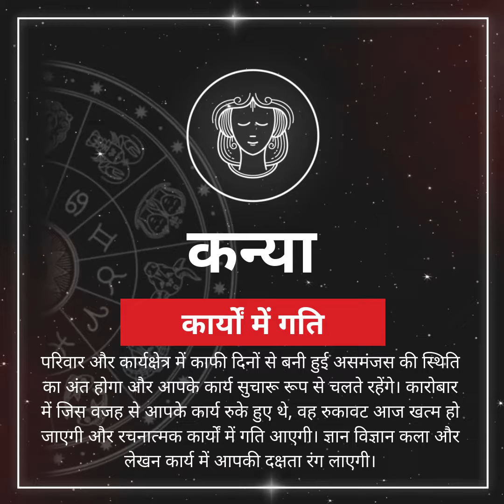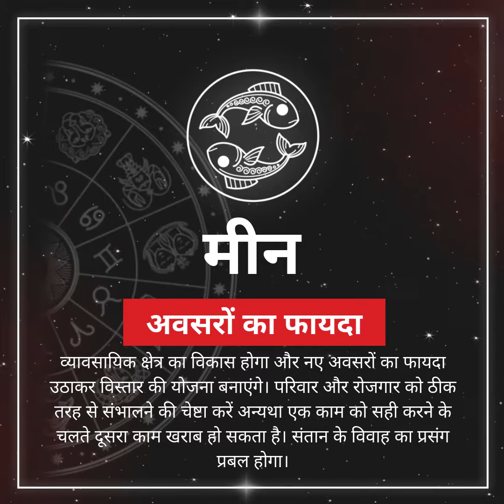rashifal 6august 2021, 6 अगस्‍त राशिफल : अचानक धन लाभ के योग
आज शुक्रवार को व्यवसायियों को सुखद समाचार प्राप्त होगा, जिससे उनके व्यवसाय में प्रगति होगी। राजनीति से संबंधित व्यक्तियों को समाज सेवा करने का अवसर मिलेगा और शासन-प्रशासन का भी सहयोग मिलेगा। वहीं, कुछ राश‍ियों के जातकों के ल‍िए अचानक धन लाभ के योग हैं। तो आइए देखें आज का दिन आपके ल‍िए कैसा रहेगा?